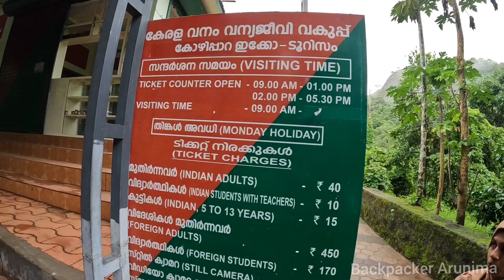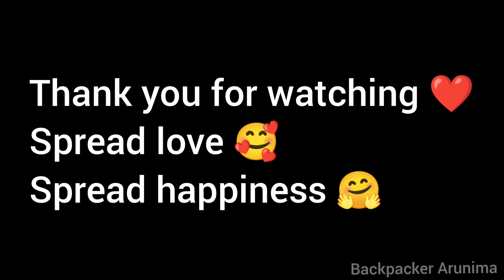New partner🏳️‍🌈/ആദ്യമായി ലുലുമാൾ കണ്ടപ്പോൾ/ kozhippara waterfalls